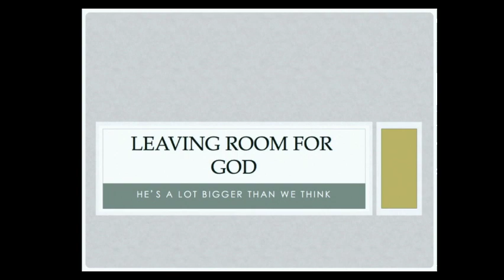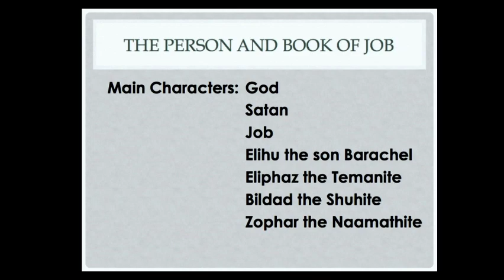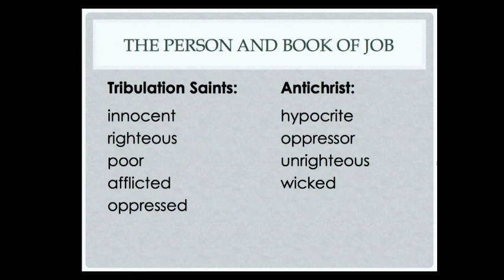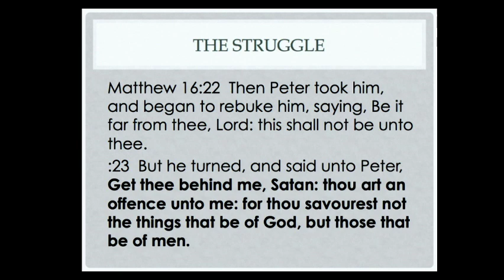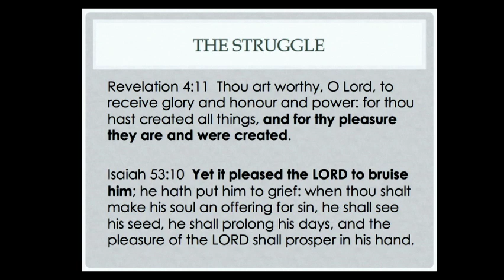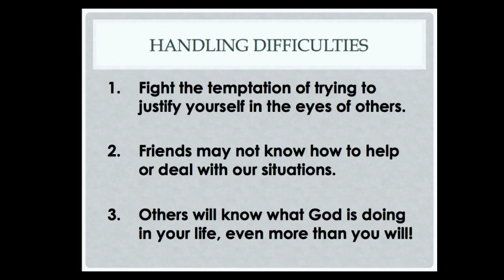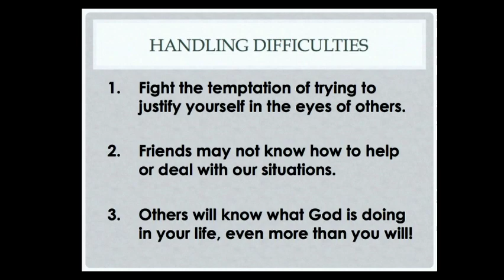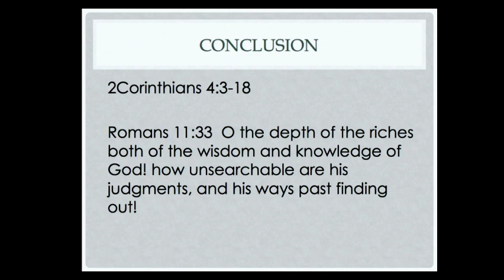Wednesday Evening | Gary Sauer | Athletes in Action